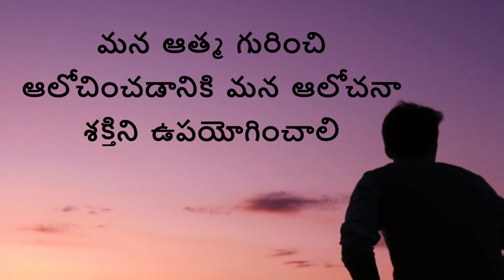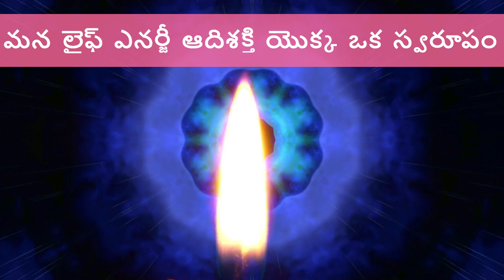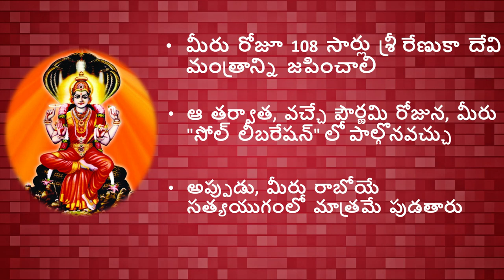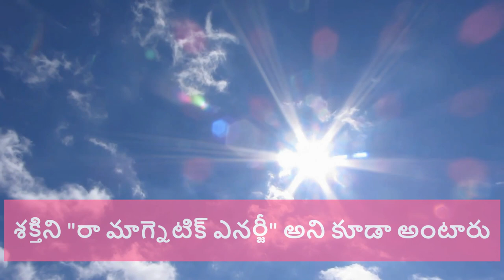శ్రీ రేణుకా దేవి దీక్ష, మరియు అగస్త్య మహర్షి ద్వారా ఆత్మ విముక్తి (Gnanalayam Pondicherry - Telugu)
దీక్ష తీసుకోవడానికి అర్హత:
- 21 సంవత్సరాలు లేదా అంతకంటే ఎక్కువ వయస్సు ఉండాలి
- దీక్షా తేదీ నుండి ఆత్మ విముక్తి రోజు వరకు (సుమారు 40 రోజులు) శాఖాహారులుగా ఉండాలి
- గర్భిణీ స్త్రీలు దీక్ష తీసుకోకూడదు

Eligibility to take Deeksha:
1. Be 21 years of Age or above
2. Be a vegetarian for the period from before Deeksha until day of Soul Liberation
3. Pregnant women should not take deeksha

Activate your pineal gland and attain Soul Liberation by taking the Sri Renuka Devi Mantra Deeksha. The deeksha will be provided online every month.

ஞானாலய புத்தகங்கள்:

முருகப்பெருமான் அருளிய புத்தகங்கள்:
வாழ்வியல் - முருகப்பெருமான்
மூளை எனும் தலைமைச் சுரபி -  முருகப்பெருமான்
ஒளி -  முருகப்பெருமான்
ஒலி -  முருகப்பெருமான்
பிரம்மம் -  முருகப்பெருமான்